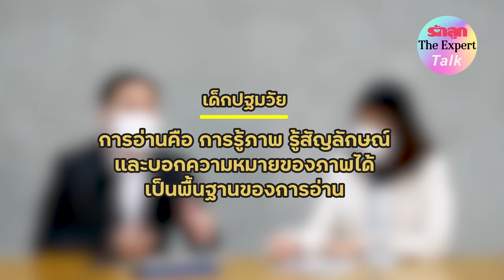รักลูก The Expert Talk Ep.37 : ปัญหาระดับชาติ เด็กไทยอ่านไม่ออก แก้ยังไงดี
จากงานวิจัยของยูนิเซฟล่าสุด พบว่าความสามารถในการอ่านออกเขียนได้ของเด็กไทย มีแนวโน้มลดลงกว่า 30%

แล้วถ้าเด็กไทยอ่านไม่ออก กระทบอะไรบ้าง สะท้อนภาพการศึกษาไทยอย่างไร
พ่อแม่จะรับมือกับสถานการณ์นี้ได้อย่างไร

ฟัง ผศ.ดร.ยศวีร์ สายฟ้า รองคณบดีฝ่ายบริหาร คณะครุศาสตร์ จุฬาลงกรณ์มหาวิทยาลัย